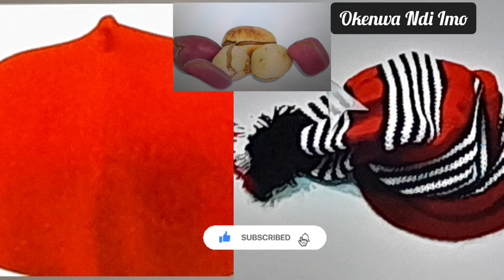ALL YOU SHOULD KNOW ABOUT YOUR IKENGA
hello everyone,
make sure you listen to the end to get the point,,,thanks.